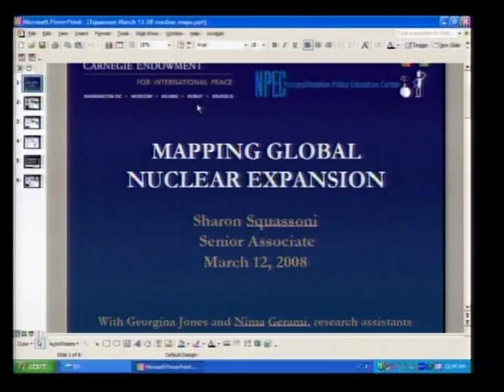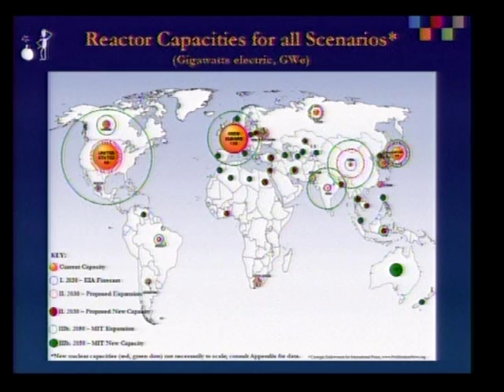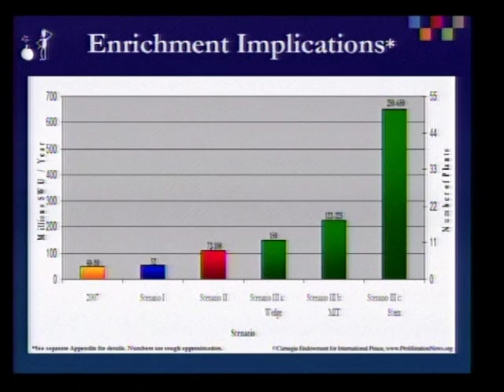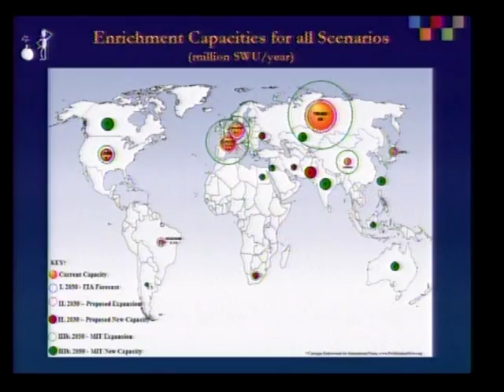Nuclear Power in a Warming World: Solution or Illusion?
Nuclear Power in a Warming World: Solution or Illusion? - Select Committee on Energy Independence and Global Warming - 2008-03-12 - On March 12, 2008, Chairman Edward J. Markey (D-Mass.) the Select Committee on Energy Independence and Global Warming will hold a hearing at 9:30 AM. in a 311 Cannon House Office Building entitled "Nuclear Power in a Warming World: Solution or Illusion?" This hearing will explore the degree to which nuclear power could provide a solution for addressing climate change. The contemplated future role of nuclear power in reducing global greenhouse gas emissions will clearly require a monumental capital investment, many years if not decades of planning and construction, extensive international coordination, and substantial assumption of risk by the general public and by investors. This hearing will examine the feasibility of achieving such a nuclear expansion, the costs and benefits of this nuclear path, and whether nuclear power can play a leading role in solving the climate challenge. WITNESS LIST: Amory Lovins, Cofounder, Chairman, and Chief Scientist of the Rocky Mountain Institute; Sharon Squassoni, Senior Associate in the Nonproliferation Program of the Carnegie Endowment for International Peace; David Lochbaum, Director of the Nuclear Safety Project for the Union of Concerned Scientists; Alex Flint, Senior Vice President of Governmental Affairs, Nuclear Energy Institute.  Video provided by the U.S. House of Representatives.